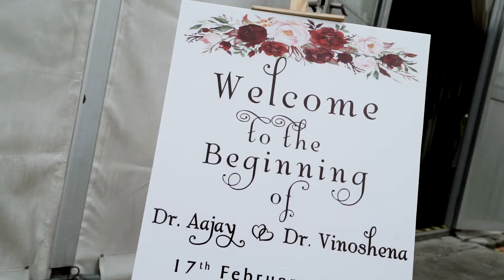Celebration of Love : Dr Aajay & Dr Vinoshena - Dinner Reception